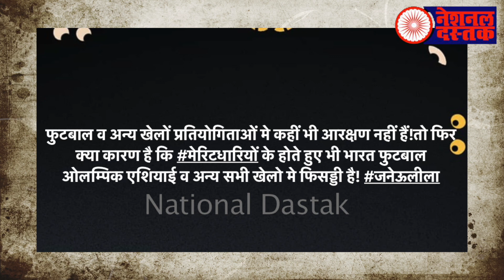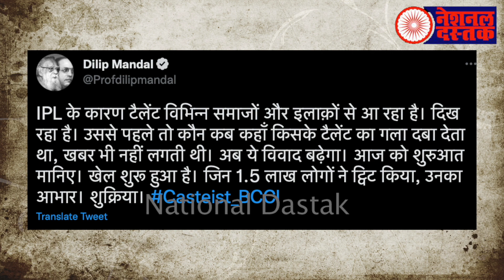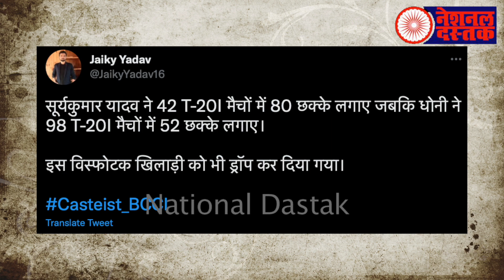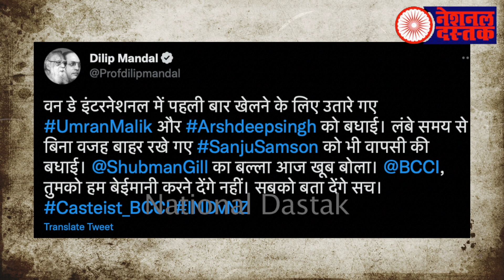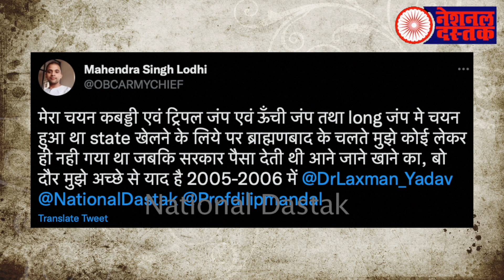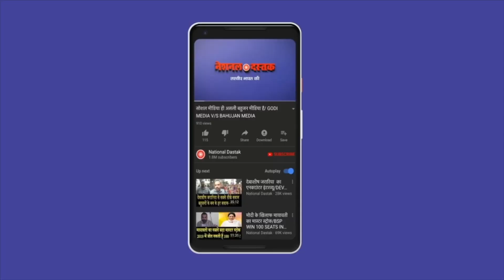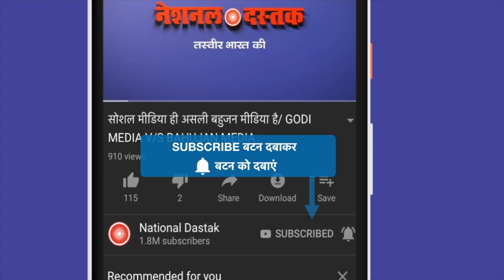दिलीप मंडल की ताकत का असर देखिये/SHAMBHU ON CRICKET DILIP MANDLE AND SURYA KUMAR YADAV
Camera person-